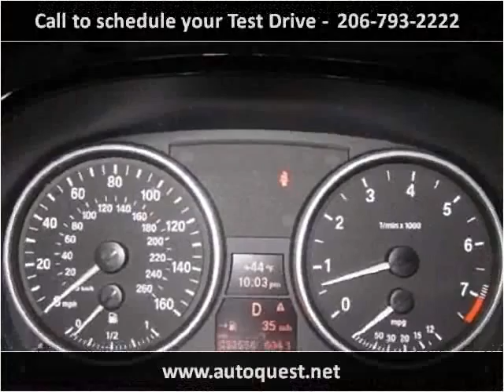2007 BMW 3 Series available from Auto Quest Inc.